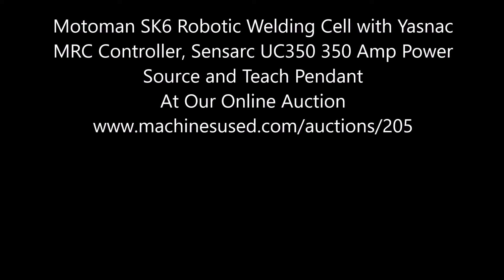Motoman SK6 Robotic Welding Cell w/ Yasnac MRC Controller, Sensarc UC350 350 Amp Power & More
Lot 90 - Motoman SK6 Robotic Welding Cell with Yasnac MRC Controller, Sensarc UC350 350 Amp Power Source and Teach Pendant

Equipped with: Yasnac MRC Robot Controller, Teach Pendant, Control Pedestal, 2-Station Shuttle Table, Sensarc UC350 Welding Power Source: 40 to 350 Amp Output @ 60% Duty Cycle, Machine Manuals